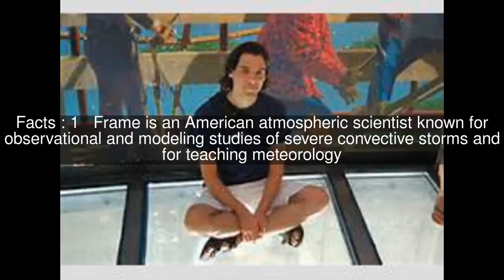Jeffrey Frame Top #9 Facts